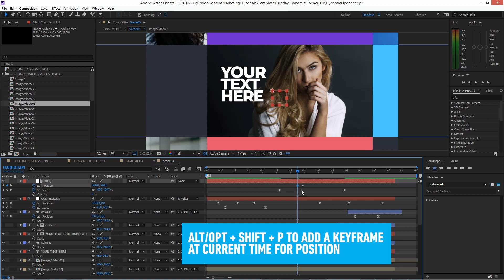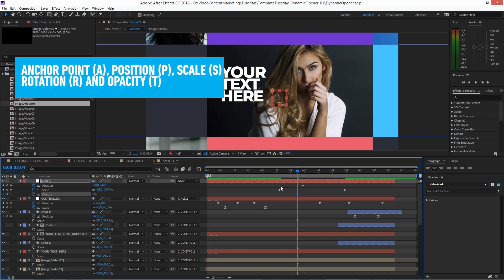How To Add Keyframes At Current Time in Adobe After Effects CC 2018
How To Add Keyframes At Current Time in Adobe After Effects CC 2018 - to add keyframes you don't necessarily have to tweak the parameter. You could just click on the little icon on the left side or use the short cvut Alt/Opt + Shift.

For instance, when you want to add a keyframe at the current playhead position for the position value just hit alt/opt + shift + p (the keyboard shortcut for position).

That way you will be able to add keyframes without tweaking the value, which sometimes is necessary to get the desired animation or set keyframes at a certain time for later.

Gear I used for this video:

►voice over